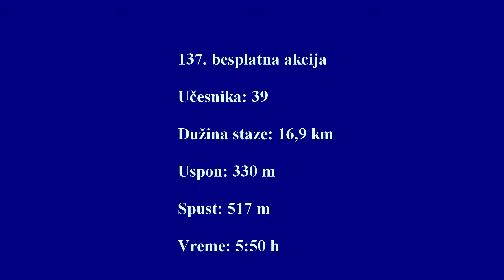Trešnja-jezero Trešnja-Rakita bara-Zaklopača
Trešnja – jezero Trešnja – Ripanjska kapija – Rakita bara – Predolje – Zaklopača
137. besplatna akcija "Šetnje okolinom Beograda" (grupa na Facebook-u) koju je vodio Dragan Dimitrijević uz pomoć Milana Vitanovića i Vesne Dimitrijević na začelju i asistenciju Dr Miljane Aleksić i Nikole Žegarca.

Datum 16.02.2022., učesnika 39, dužina staze 16,9 km, uspon 330 m, spust 517 m, trajanje šetnje 5:50h.

Zahvaljujem svim mojim prijateljima koji su mi ustupili svoje fotografije za izveštaj i ovaj film.

Besplatna muzika za film je korišćena iz Fonoteke Youtube.